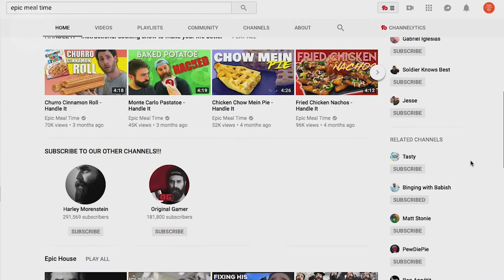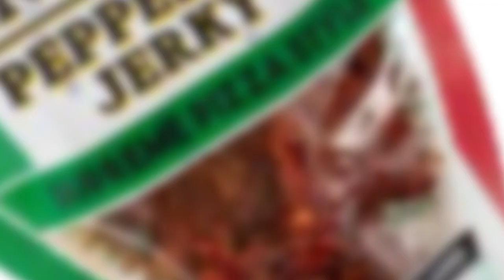Super Snack Time - Pizza in a Bag Pepperoni Jerky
In this video we review the Pizza in a Bag Pepperoni Jerky snacks by the Super Snack Time folks (aka Epic Meal Time guys!) Which one is our favorite? Watch and find out!

BECOME PART OF THE FAMILY!

SIGN UP FOR THE NEWSLETTER!

LET'S GET SOCIAL!

CREDITS!